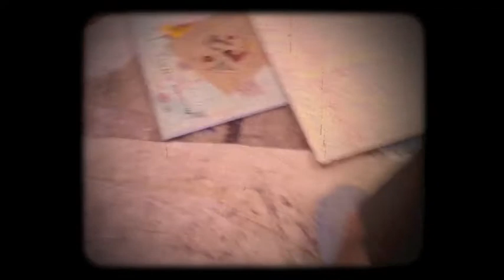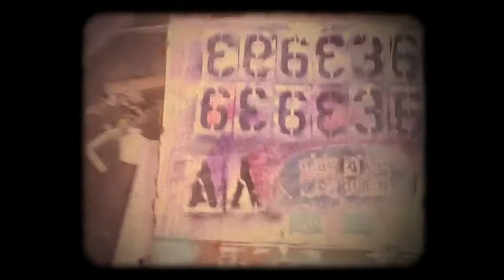Jon Sarkin - Explanation 2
Jon Sarkin in his studio - July 2013. Gloucester Mass. - Main St.
Filmed on the iSupr8 app for iPhone.